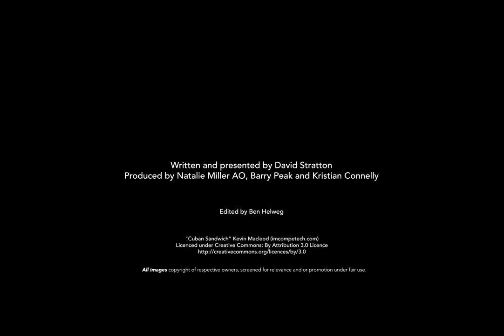David Stratton Recommends: Cargo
That's right, we made David Stratton watch a zombie film. And what do you know, he really liked it!

See CARGO screening exclusive to Nova on the big screen from May 17.